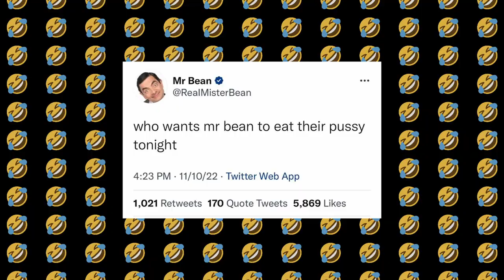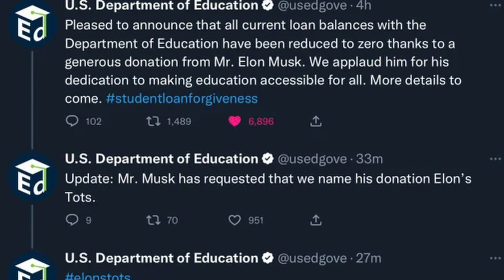The failure of Twitter Blue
I am a fan Channel, Not associated with hasanAbi